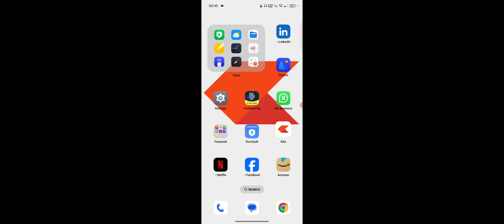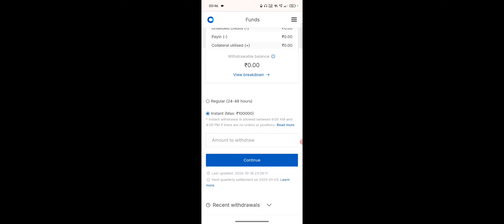Zerodha Coin Me Withdrawal Kaise Kare, Zerodha Coin Withdrawal